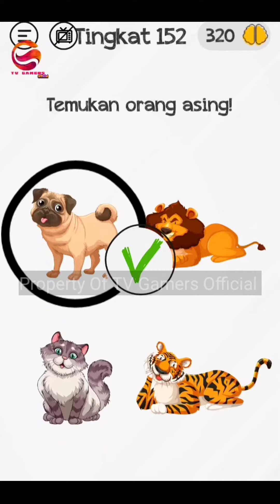GAME BRAINDOM | LEVEL 151, 152, 153, 154, 155